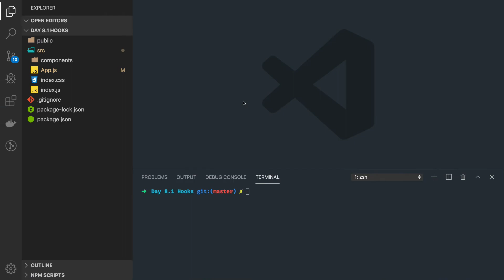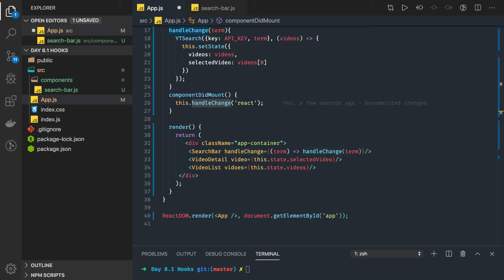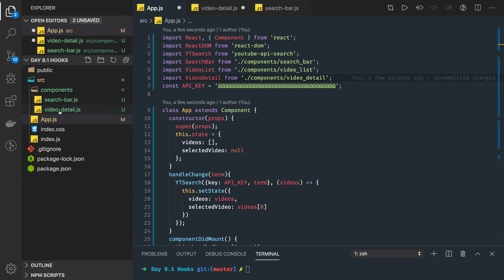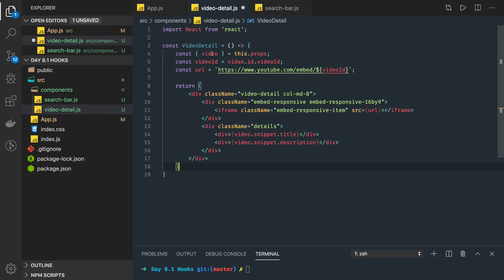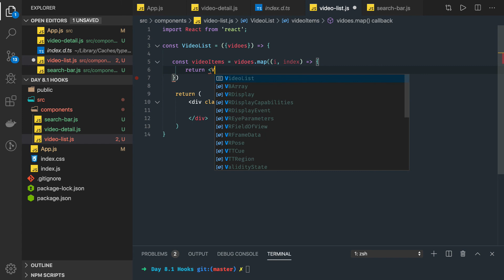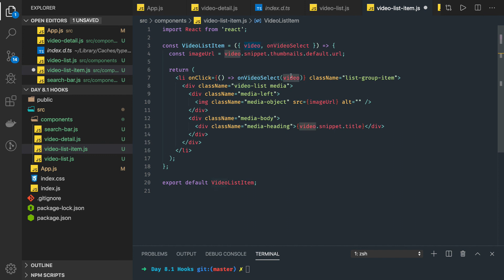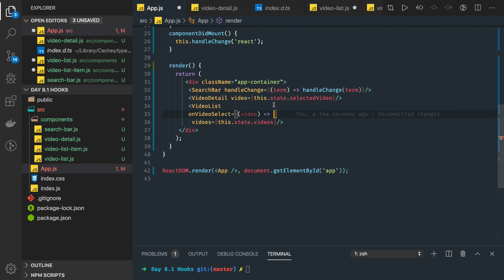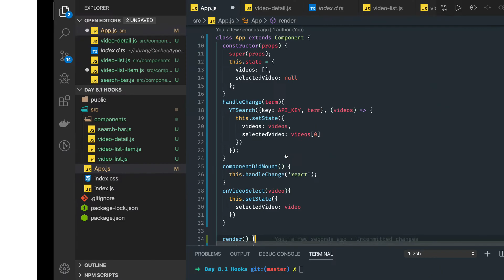React Youtube Application Design for Components #41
This course will teach you React.js in a practice-oriented way, using all the latest patterns and best practices you need. You will learn all the key fundamentals as well as advanced concepts and related topics to turn you into a React.js developer.
This is a huge course because it really covers EVERYTHING you need to know and learn to become a React.js developer!
No matter if you know nothing about React or if you already got some basic React knowledge (not required but also not a problem), you will get tons of useful information and knowledge out of this course!
My goal with this course is to ensure that you feel confident working with React, so that you can apply for React jobs, use it in your own projects or simply enhance your portfolio as a developer - whatever your goal is: This course gets you there!
React is a JavaScript library for building user interfaces. It is developed and maintained by Facebook, and is often used for building single-page applications and mobile applications.
One reason to learn React is that it is a popular and in-demand technology, so learning it can improve your job prospects and make it easier to find work as a front-end developer. React is also a good choice for building modern web applications because it is efficient, scalable, and fast, and it uses a virtual DOM (a lightweight in-memory representation of the actual DOM) to minimize the number of DOM manipulations required, which makes it easier to build high-performance applications.
Another reason to learn React is that it is a well-designed and flexible library that makes it easy to build reusable components that can be composed to build complex user interfaces. This makes it easier to maintain and update your codebase over time, as you can reuse components in multiple places rather than having to rewrite the same code multiple times.
Overall, React is a powerful and widely used tool for building modern web applications, and learning it can be a valuable addition to your skillset as a front-end developer.
During the course we are going to use latest version of React - React 18.
As far as concepts we are going to cover
Master the fundamental features of React, including JSX, state, and props
From square one, understand how to build reusable components
Dive into the source code of Redux to understand how it works behind the scenes
Test your knowledge and hone your skills with numerous coding exercises
Use popular styling libraries to build beautiful apps
See different methods of building UI's through composition of components
Remember all these techniques with clearly-written cheatsheets

- React Fundamentals
- useState hook
- useEffect hook
- conditional rendering
- forms
- useRef hook
- useReducer hook
- prop drilling
- context api
- custom hooks
- useCallback hook
- useMemo hook
- React Router 6
- axios http library
- redux-toolkit